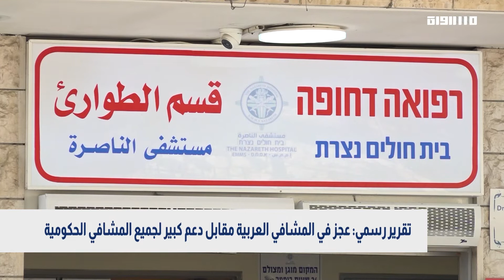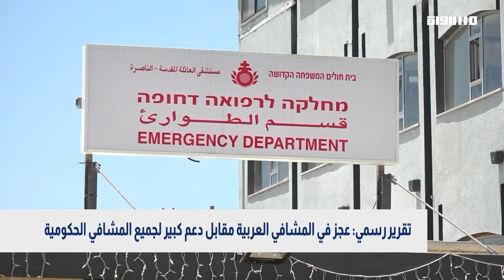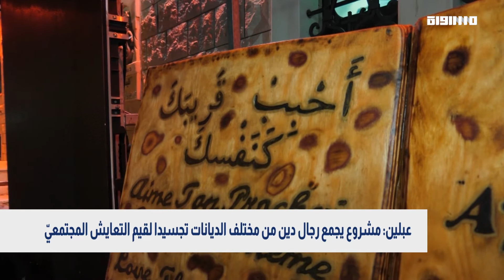بانوراما مساواة: العد التنازلي لتقديم القوائم الانتخابية و المشافي العربيّة تواجه شح الميزانيات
بانوراما مساواة
برنامج حواري يومي يناقش آخر المستجدات السياسية والاقتصادية الثقافية والفكرية في الداخل الفلسطيني لرصد مختلف القضايا التي يعيشها المجتمع العربي هنا وإبراز تفاصيلها وتداعيهاتها

تقديم:  أمير خطيب

ضيوف الحلقة:
د. علي ابو زايد - محلل سياسي
 سليم بريك - محاضر بالعلوم السياسية وباحث بالسياسة البرلمانية والحزبية
إيهاب جبارين - محلل سياسي
المحامي غازي عواد - مستشار قانوني في منظمة الأطباء المتواجدين بمرحلة التخصص مرشام
زهير كركبي - عضو بلدية سابق وعضو اللجنة الشعبية في شفاعمرو

Downlink frequency -  الترد :
12645 MHZ

Polarity  - الاستقطاب:
Horizontal

Symb.Rate - معدل الترميز:
27.500  MS/s

FEC - تصحيح الخطأ :

5/6

DL: 11958 H
SR: 27500
FEC: 5/6

48_#
‫#‏فلسطين_٤٨‬
‫#‏فلسطين_48‬
‪falasteen_48#‎‬
‫#‏عرب_٤٨
‪‎arab_48#‬
‫#‏تواصل‬
‫#‏اكسر_حصارك‬
‫#‏بلشنا_نرجع‬
‫#‏شعب_واحد‬
 ‪#‎mosawah‬
‪#‎Equality‬
‪#‎égalité‬
‫#‏مساواة‬
‫#‏حق‬
‫#‏عدالة‬
‫#‏تساوٍ‬
‫#‏تعادل‬
‫#‏تماثل‬
‫#‏تسوية‬
‫#‏معادلة‬